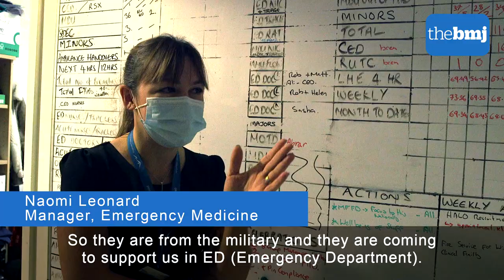Staffing in University Hospitals Coventry and Warwickshire NHS Trust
Filmed on the 19th of January 2022 -  a snapshot of the staffing pressures on a large NHS foundation trust.

Staff absences due to covid-19 are continuing to place acute hospital services under major pressure, medical leaders have told The BMJ. Official data show that an average of 70 000 hospital trust staff in England were absent from work in the week ending 30 January, 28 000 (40%) of whom were off because of covid-19.1

On 18 and 19 January The BMJ visited University Hospitals Coventry and Warwickshire NHS Trust (UHCW) to speak to leaders and staff about workforce pressures